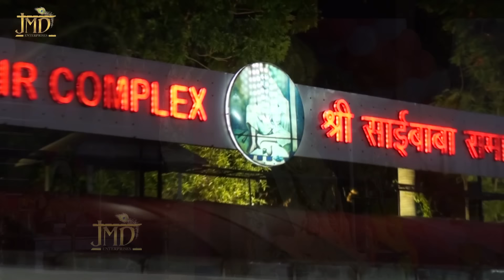दिल खुश कर देगा ये भजन - Karne Deedar Baba - सुपरहिट साई भजन - Sai Song 2020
आप सभी भक्तों से अनुरोध है कि आप JMD Bhakti Sagar के इस you tube चैनल को Subscribe करें व भजनो का आनंद ले व अन्य भक्तों के साथ Share करें व Like जरूर करें

Sai Song -  Karne Deedar Baba

Singer - Nawab Raja

Album - Sai Armaan